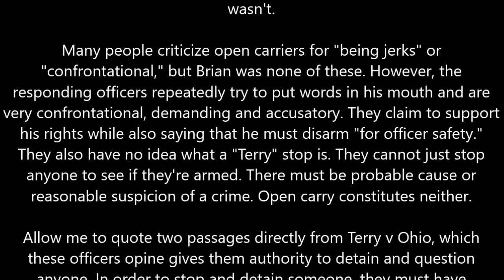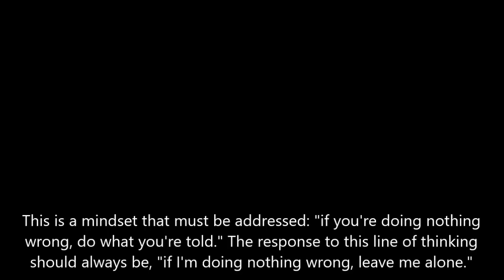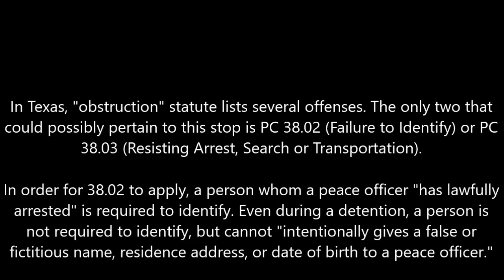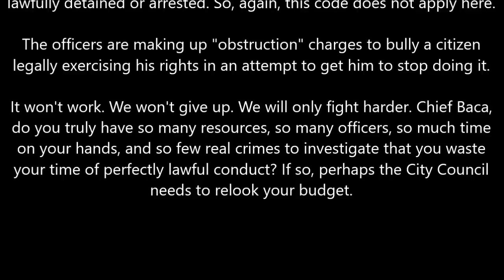Anthony New Mexico Open Carry Harassment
After one of our members was harassed by law enforcement in Anthony, New Mexico, (on the NM/TX border) we filed an open records request for the initial call to police, body cam footage, and reports associated with the encounter.

This is another example of police officers not respecting the rights of citizens. Too many in law enforcement believe that it is their duty to lecture citizens on when and where they can exercise a right instead of simply doing their jobs to "serve and protect."

Hopefully, they can use this as a learning tool and notice that their actions won't go unnoticed. Our goal is to have law enforcement agencies view these videos and recognize what was done wrong so they can avoid these mistakes in the future.

The main reason for sharing it is to educate the public and Texas law enforcement that seem to be confused about what Terry v Ohio really says. Unfortunately, too many cops think it simply means they can stop and frisk anyone for any reason or for no other reason than they get a call. This couldn't be further from the truth.

Granted, law enforcement is not required to know every bit of case law that comes out of the state, federal and Supreme Courts. However, if they are going to quote case law, they need to quote it accurately instead of trying to trick citizens with false information. Citizens must also read for themselves the Terry v Ohio decision and commit it to memory, especially if you're open carrying. This way you can competently respond to statements like those made by a chief law enforcement officer.